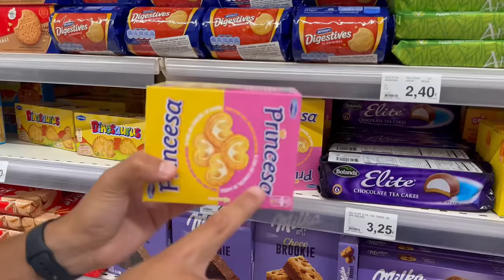ON MANGE ROSE VS JAUNE PENDANT 24H ! ( incroyable la vidéo 😁)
On mange rose vs jaune toute la journée dans cette vidéo , on a découvert beaucoup de nouvelles choses !

🤩PARTENARIATS:
Carte psn et xbox live avec ton crédit mobile:
CODFAMILYA10